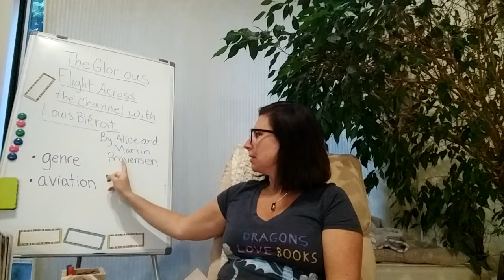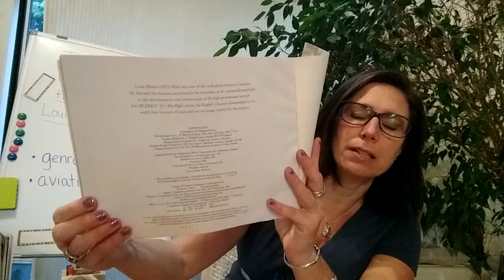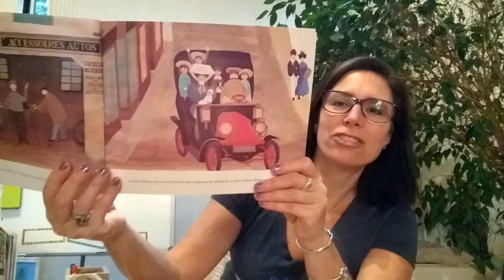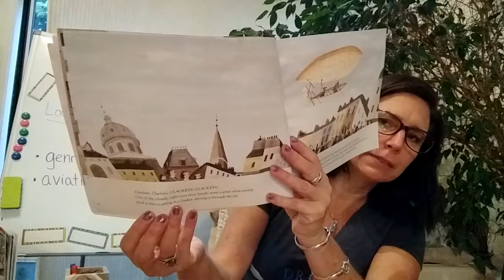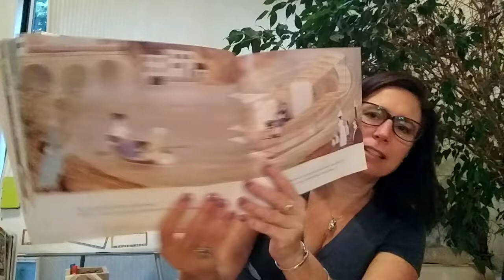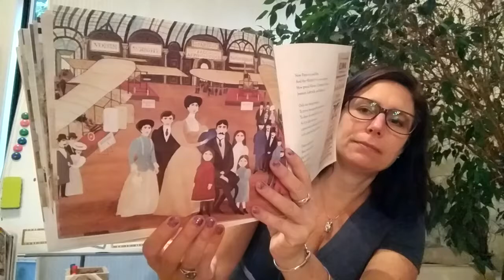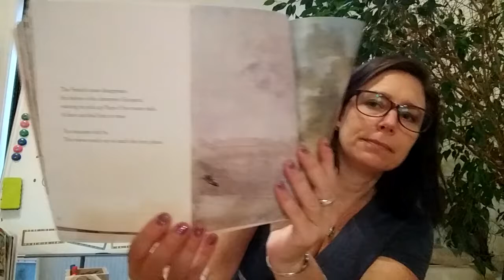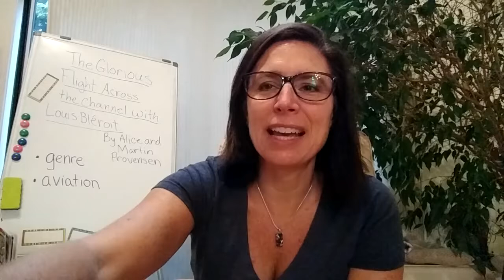The Glorious Flight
Aviation, genre, inventing